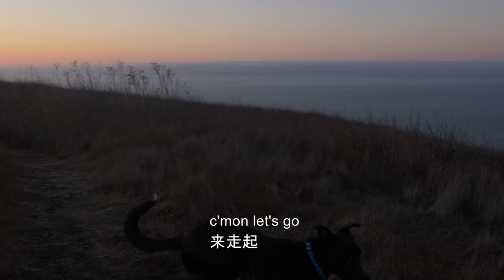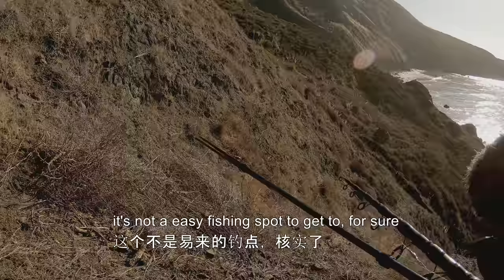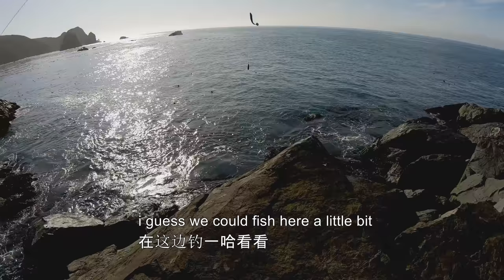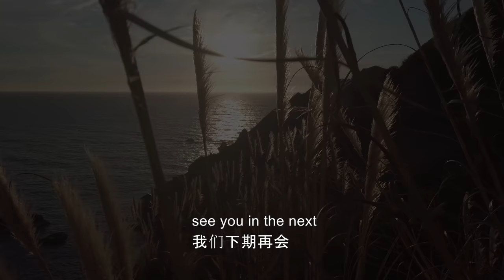I Found A Log Full of Fish, Trailer Camp Catch and Cook the Most Juiciest and Sweetest Fish Taco!!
I rented a trailer camper towed it behind my Subaru outback camp along the California coast.

one sunset, one sunrise, and one log full of fish which i cook them over the open fire into one of the best fish taco i ever had!

after a day of activities catching your own food, cooking them right there and then, eating the taco enjoying the view it is so pleasant and satisficing